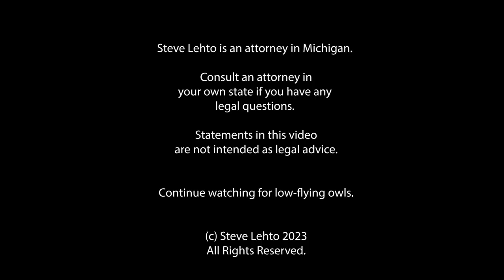Railroad Wants to Take Land from Families by Eminent Domain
And the Institute for Justice has stepped in to help.